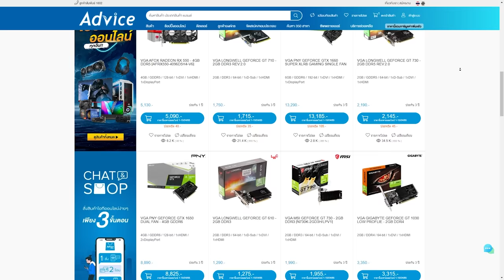Charge rifle ตะลุยแรงค์ World's edge | Gameplay